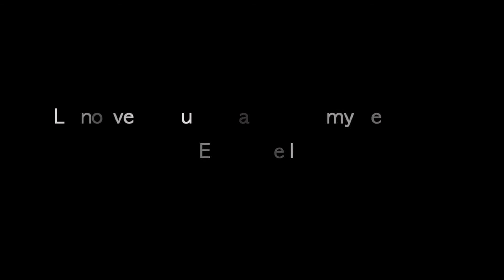"Helena" - Jérémy Fel - Book trailer VF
Catégorie
Divertissement
Licence
Licence YouTube standard
Catégorie
Divertissement
Licence